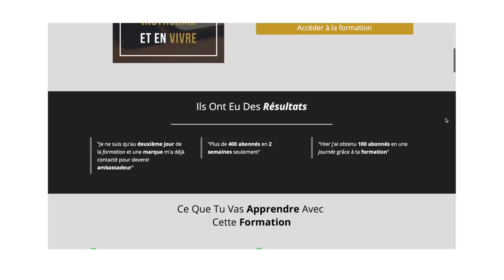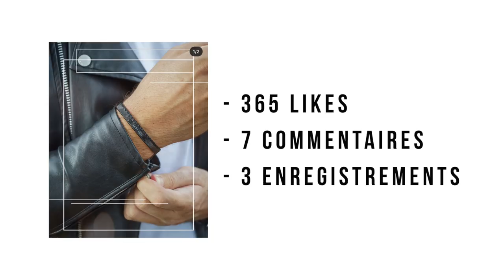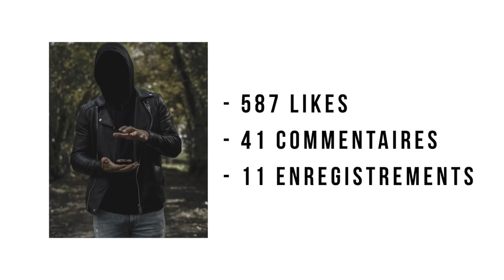Avoir Plus D'abonnés Instagram En 2020 : La Méthode Simple Et Méconnue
🎁 Masterclass Reel 100% Gratuite : la stratégie exacte pour créer des reels viraux et développer son compte Instagram (sans avoir à danser)

🎁 40 templates Instagram offerts à copier/coller pour créer des visuels de qualités (à utiliser sur Canva) 4 jours pour exploser sur Instagram (formation offerte)

Je m’appelle Tony, j’ai 23 ans et je suis entrepreneur sur internet.